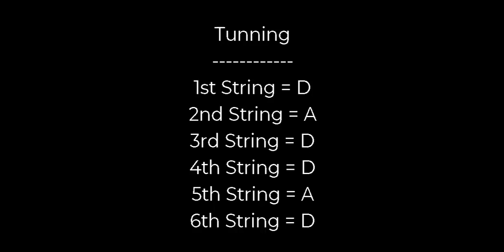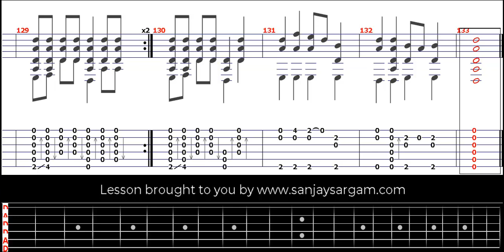Seattle - Guitar Tutorial (Fingerstyle)